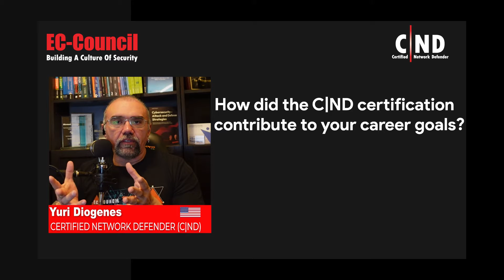Mastering Network Defense: How Certification Expanded My Cybersecurity Expertise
Join Yuri Diogenes as he shares his enlightening journey through network defense certification, revealing how it not only validated his existing theoretical knowledge but also significantly expanded his understanding of network security. This certification has positioned Yuri as an expert, enabling him to teach specialized classes and providing him with a deeper insight into cybersecurity threats and defenses.

Professional and Educational Goals:
Yuri discusses his dual objectives behind pursuing the network defense certification: to validate his knowledge officially and to enhance his ability to teach complex cybersecurity topics effectively.

Bridging Theory and Practice:
Discover how the certification served as an eye-opener for Yuri, bridging the gap between theoretical concepts and practical applications in the realm of network security.

Unique Insights into Network Threats:
Yuri emphasizes how this particular certification stands out in the cybersecurity field by focusing intensely on network security, more so than any other he knows of in the market today.

Practical Learning Experience:
Learn about the key aspects of network security that the certification covered, which helped Yuri understand and mitigate various network threats, enriching his professional skill set and knowledge base.

Connecting the Dots:
Yuri reflects on how the certification helped him connect theoretical knowledge with real-world scenarios, making it an invaluable asset for anyone serious about advancing in the field of network security.

0:00 C|ND Motivation: Pursuing Network Defense
0:51 C|ND Impact: Career Goals, Development & Value
3:34 C|ND vs Other Network Certifications
5:15 C|ND Training: Career Impact & Industry Need
8:14 Cybersecurity Journey & C|ND Recommendation
12:23 Disclaimer